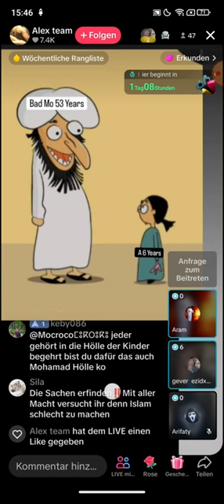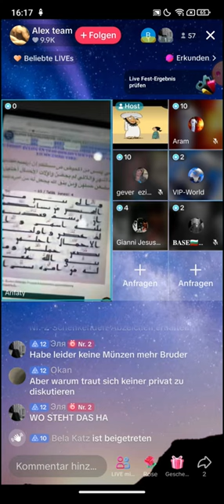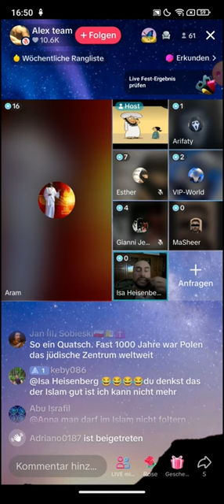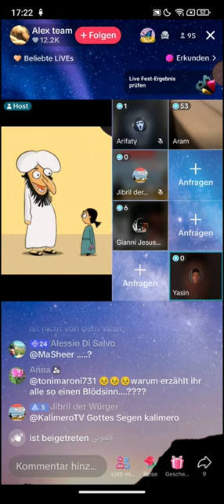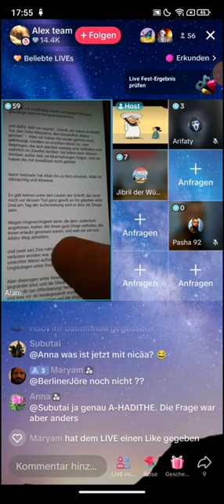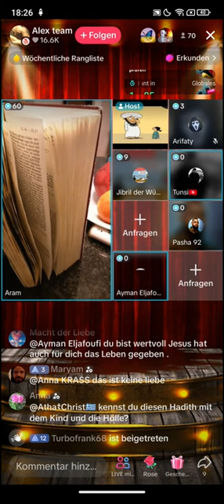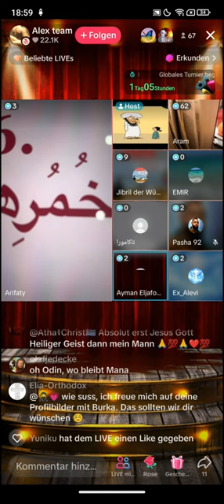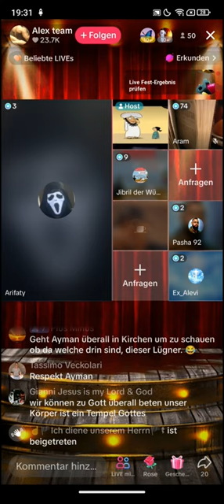Alex Team ❗❗ 03.01 | ARAM | Da steht doch ganz klar, wenn sie mit Geld bezahlen dann,...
▶Hier gehts zum Shop (Kanalersteller)